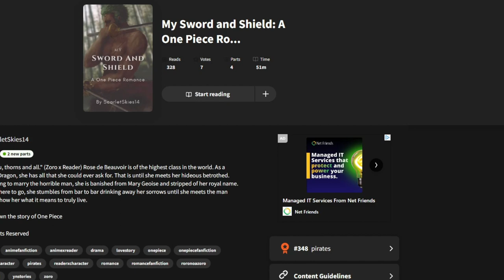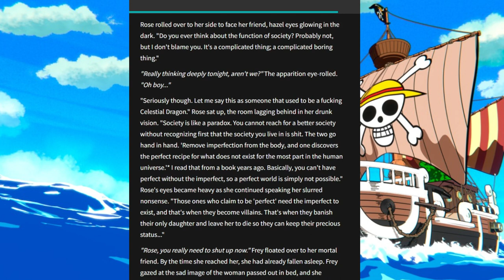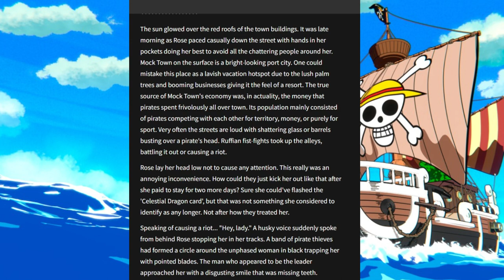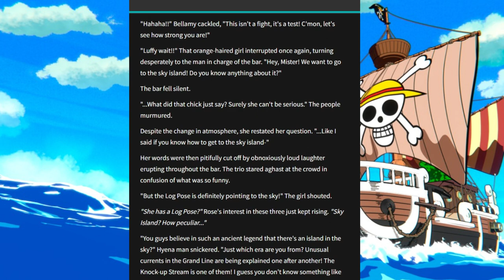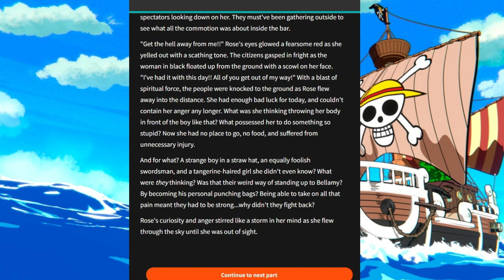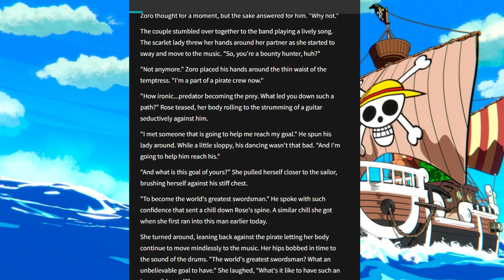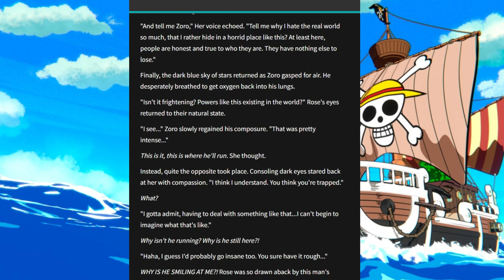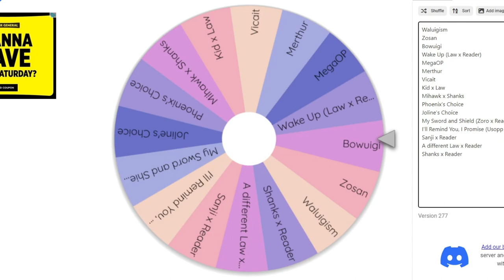A Moss Head in Jaya | The Wattpad Book Club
Today, Joline and I will be reading a Zoro x Reader from my favorite author. Is he flirting with us?
Have a suggestion?